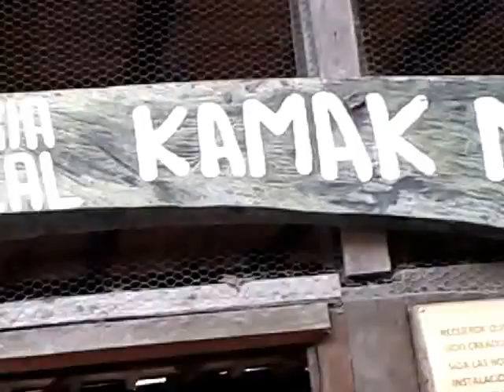UNA CORTESÍA DE LA FUNDACIÓN MICRO-EMPRESARIAL "ESFUERZO Y TRABAJO"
vida sana cuerpo sano
La región Amazónica del Ecuador conocida comúnmente como "EL Oriente" está formada por las siguientes provincias, de norte al sur: Sucumbios, Napo, Orellana, Pastaza, Morona Santiago y Zamora Chinchipe. Aunque el Oriente casi cubre la mitad de la superficie de Ecuador, sólo 4,8% de la población vive en esta region, que a pesar de la tala indiscriminada de árboles posee una gran selva tropical. El turismo a esta region es diverso, ayuda a poner un alto a la tala de árboles, que es una de las amenazas principales de la región con un índice de 2,3%, 250'000 ha/year.
La parte del este de Ecuador forma la parte del lavabo del Amazonas. La región de Amazonica, es el mundo mas grande de selva tropical, donde fluye más de un tercio del agua dulce de la tierra, anfitriones del mundo por poseer una diversidad biológica enorme y muchas especies únicas. En el primer vistazo, la selva tropical es un lugar extenso húmedo y verde. Sin embargo, observando cuidadosamente, este ecosistema está lleno de sorpresas. No sólo cada árbol es muy diferente del siguiente, sino que también para cada árbol hay centenares de otras especies de plantas y del animales en interacción constante. Las selvas tropicales cubren el 7% de la superficie de la Tierra, pero proveen el 50% de la biodiversidad del la Tierra.
La region Amazónica de Ecuador donde el clima es calido, húmedo y lluvioso y la temperatura varía entre 23 Cº y 26 Cº, es el habitat de varios grupos y tribus étnicos indígenas como el Huaorani, Shuar, Ashuar, Kichwa, Siona Secoya, Cofan, Zaparo y Quijos que todavía vivien tradicionalmente, manteniendo sus costumbres y distintas tradiciones. Esta gente y grupos indígenas que han vivido en la selva amazónica por millares de años mantienen sus tradiciones ancestrales vivas, exhibiendo sus costumbres, rituales y sabiduría actuando como los guardianes de la biodiversidad del mundo y conservando este ecosistema único para las generaciones futuras.
La región Amazónica del Ecuador con su gran parque nacional protegido de Yasuní, la fauna de Cuyabeno y la fauna de reserva, el protectorado de Huaorani, el parque nacional de Sumaco-Napo Galeras, la reserva biológica de Limoncocha y el parque nacional de Sangay proporciona las oportunidades sin precedentes para descubrir y experimentar.